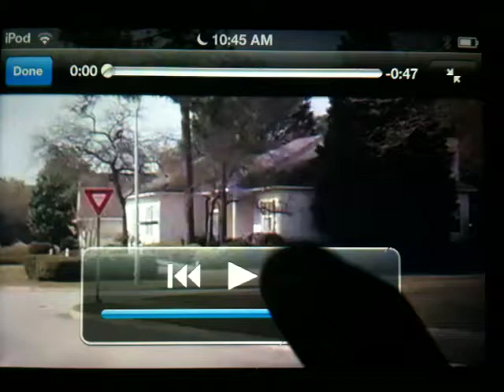Mattel Toy Story 3 "Shake & Go" Vehicles, Buzz & Woody